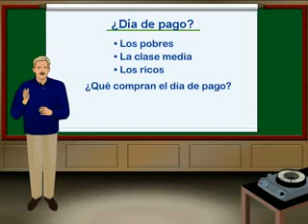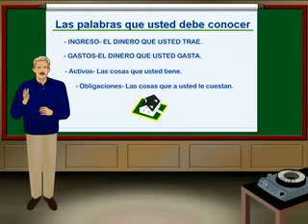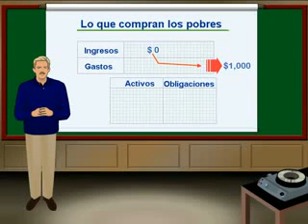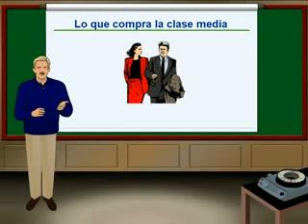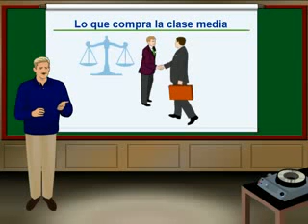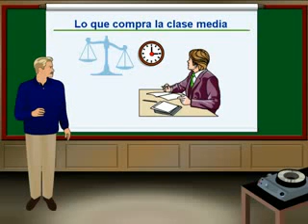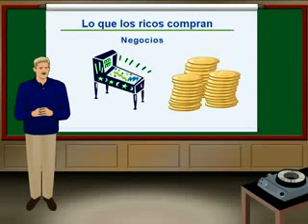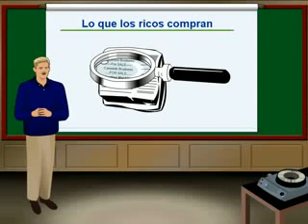ML 27421563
Video Migrado